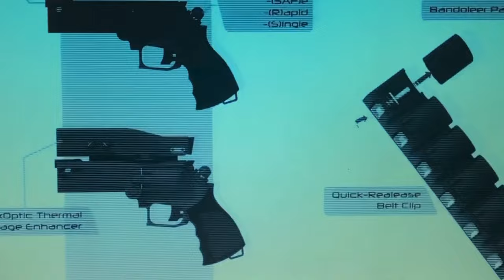Quaritch RDA Promo | Armory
Avatar The Way of Water tells the story of the Sully family — Jake, Neytiri, and their children — as their land becomes torn apart. The Sully family endures danger, battles to the death, and tragedy throughout the film. The couple are displaced from their homes and flee to the Metkayina’s waterworld, which disrupts tribal politics. Cameron directs the feature and produces alongside Jon Landau.